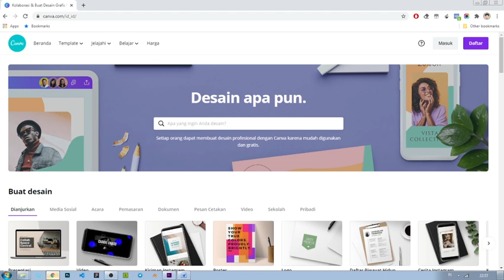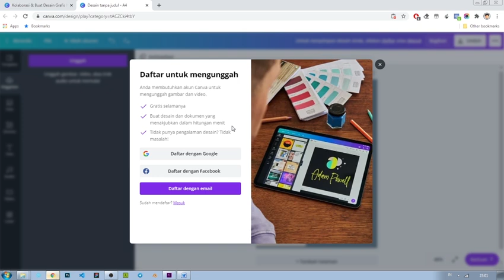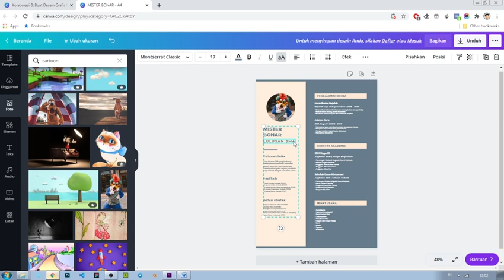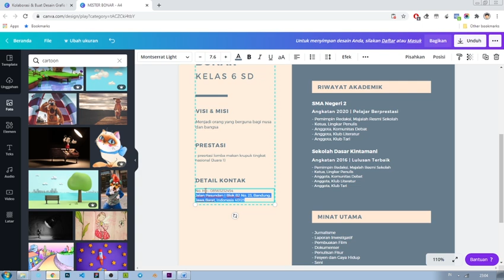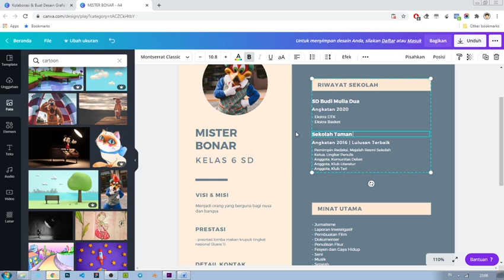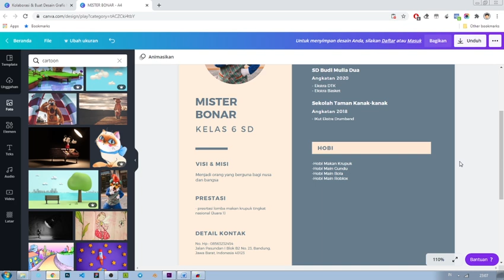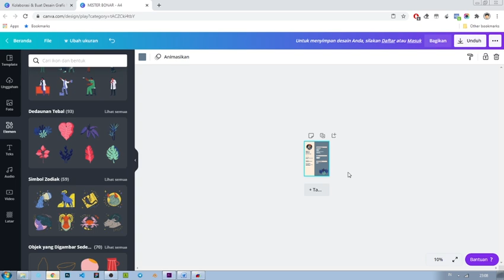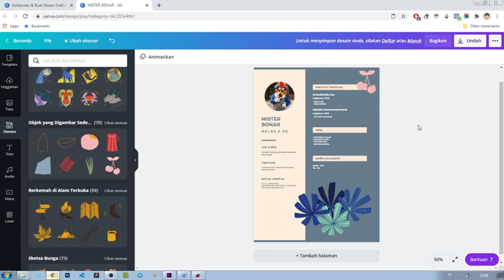MEMBUAT BIODATA DENGAN PLATFORM CANVA | DTK